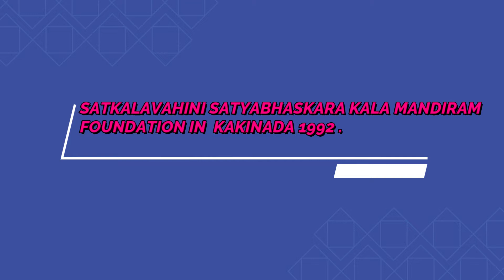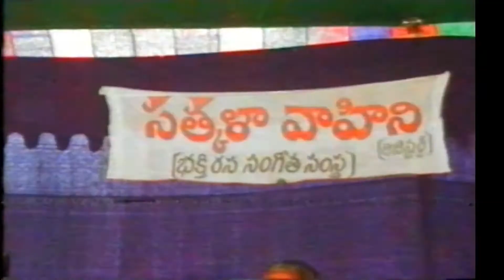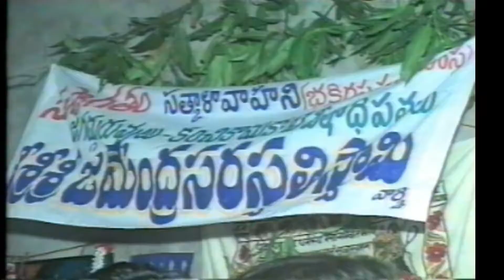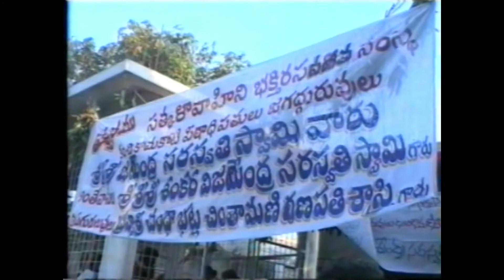Satkalavahini Satyabhaskara Kala Mandirm foundation in1992